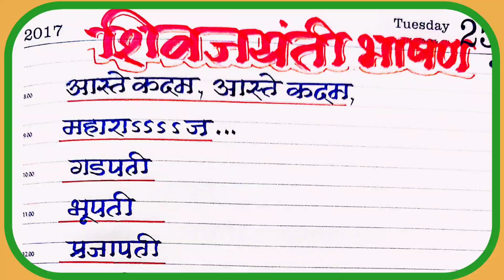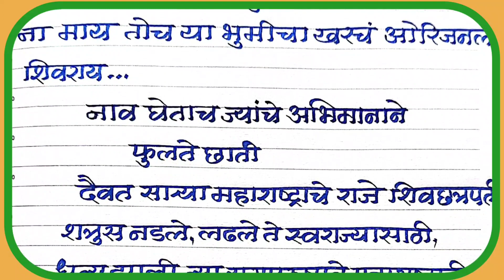शिवजयंती निमित्त अतिशय सुंदर सोपे आणि जबरदस्त भाषण#shivjayanti speech in Marathi#16february speech